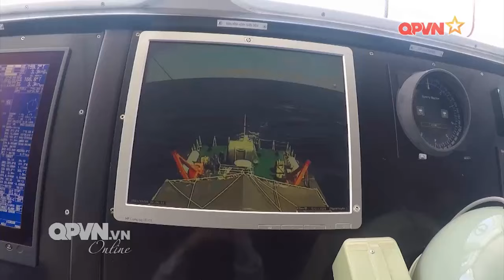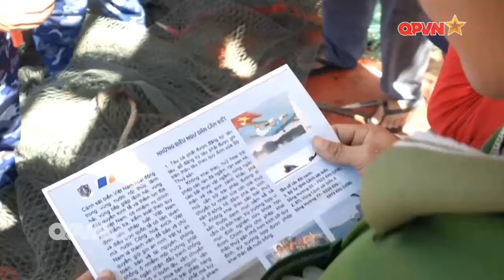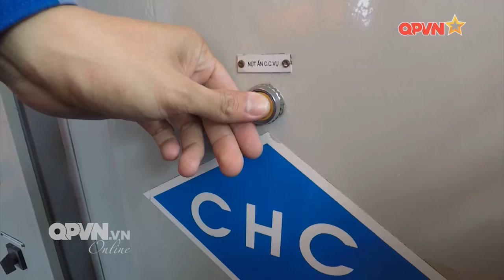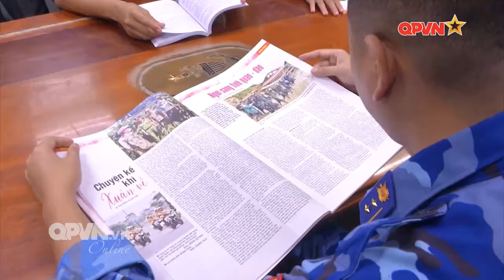Bản lĩnh người chiến sĩ Cảnh sát biển